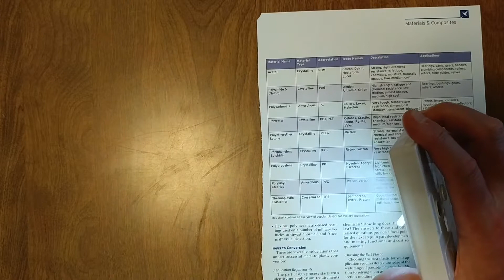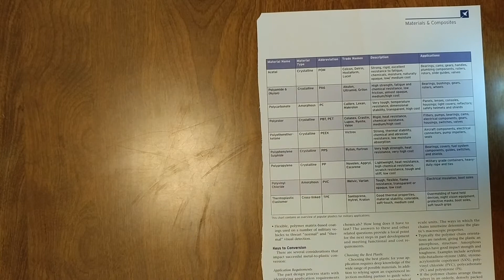LIST OF PLASTICS AVAILABLE IN MANUFACTURING